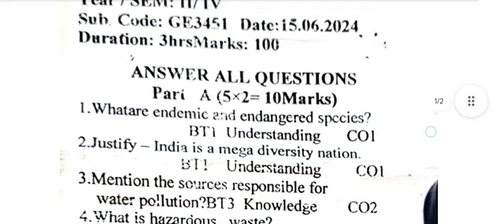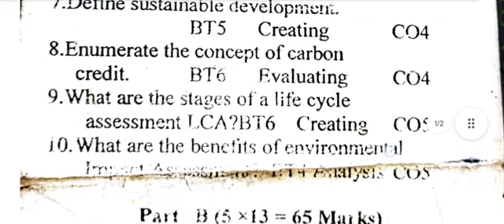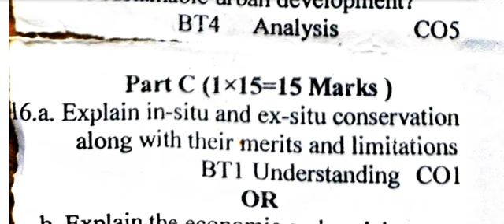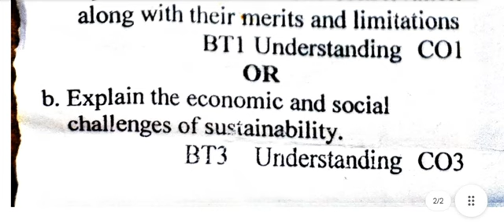BE/BTech ||GE3451/ II Year/IV Sem/ Environmental Sciences & Sustainability/Model Question paper -III